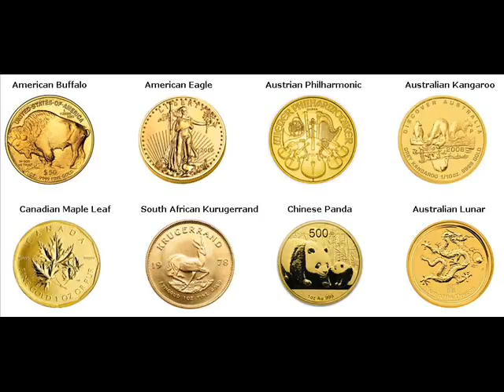500 Gram Gold Bars For Sale Notodden Norway